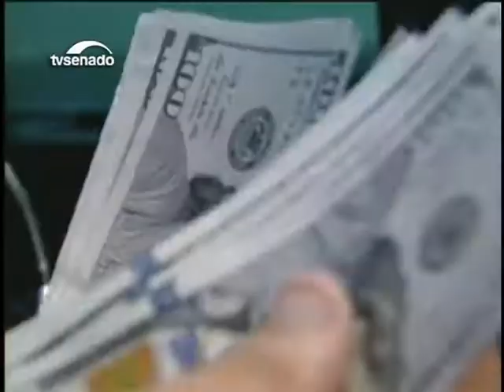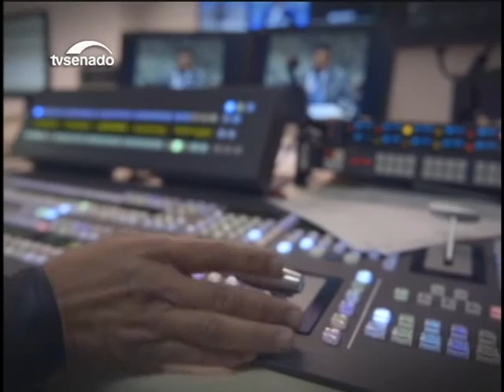Nesta edição: Senado pode ter quatro CPIs neste semestre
E mais: CRE aprova comissão externa para visitar a Venezuela.